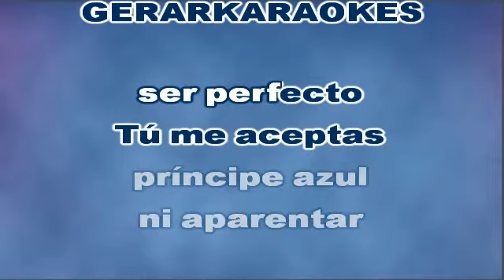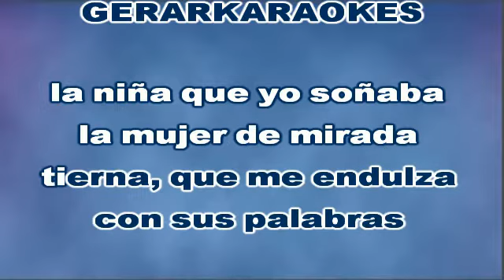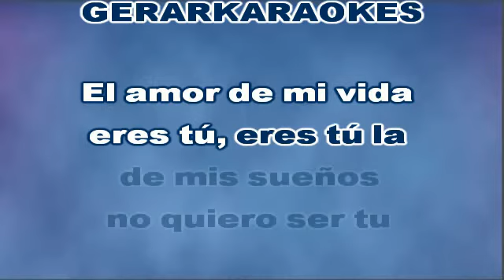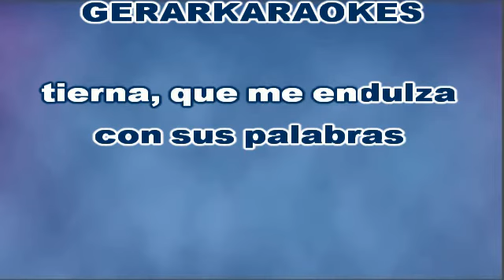Eres mi cenicienta - Ricardo Montaner - Karaoke